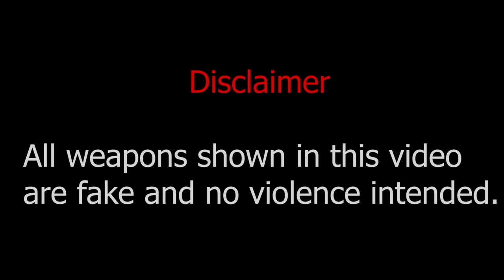Walking Dead Medley [Young Boss Entertainment]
Shot & Edited by : Terrol "Young Boss" Norville [Young Boss Entertainment]
Songs recorded, Mixed & Mastered by KMD.

Note: We have written permission and arrangements from all content owners to upload ALL content on our channel |  Terrol Norville